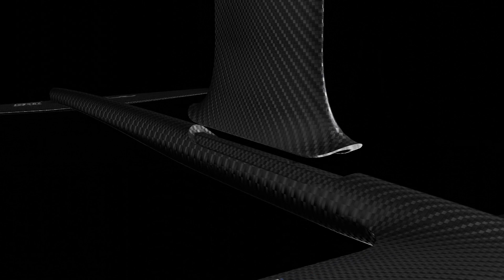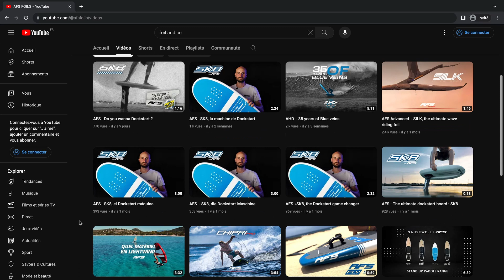🇪🇸 AFS ⏐ Mástil de carbono de alto módulo (HM) : rendimiento y deslizamiento óptimos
El mástil es un elemento clave del foil, que influye directamente en el deslizamiento, la comodidad y el control. La gama AFS HM ha sido creada específicamente para ofrecer un mástil equilibrado que combine deslizamiento, rigidez y versatilidad para todas las disciplinas.

Fabricados con carbono de alto módulo, los mástiles AFS HM son hasta 1,5 veces más rígidos que el carbono estándar, lo que garantiza una rigidez muy superior.

AFS - The Foiling Spirit since 2009

A video by AFS Production. IA.